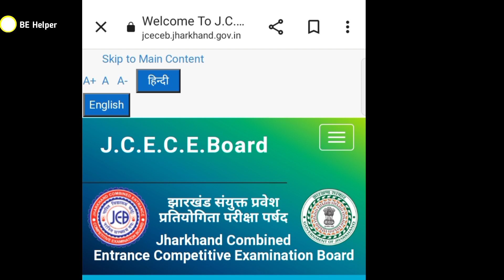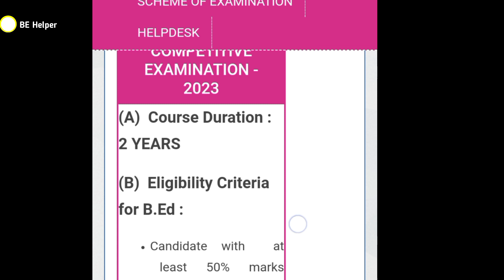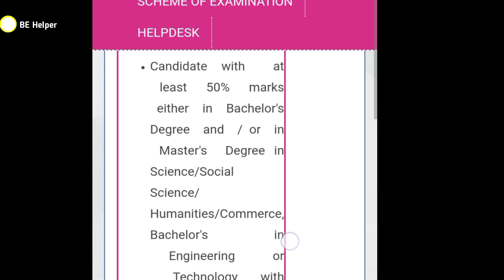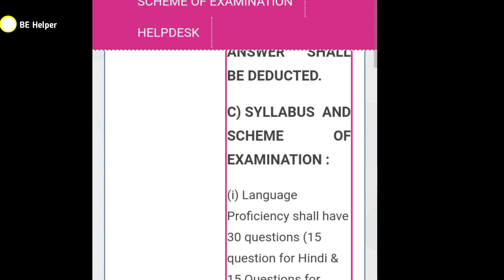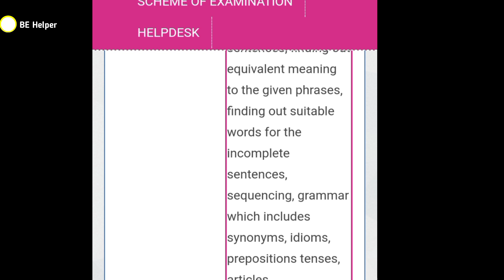झारखण्ड बीएड प्रवेश परीक्षा 2023 आवेदन तारीख निकल गया | जल्द आवेदन करे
jharkhand bed entrance exam 2023 apply start ho chuka hai agar aap bhi Jharkhand ke sarkari collegon se period karna chahte hain to aapko bed entrance exam ko pahle nikalna hoga jiska apply date aur form a chuka hai agar aapko ismein apply karna hai to sabse pahle aap iska notification ko dekhiae notification mein Jo bhi criteria likha hua hai use dhyanpurvak padhiye uske bad hi aap ismein apply kijiye